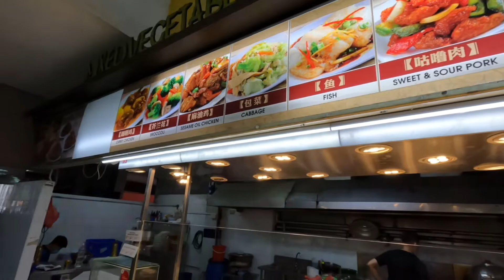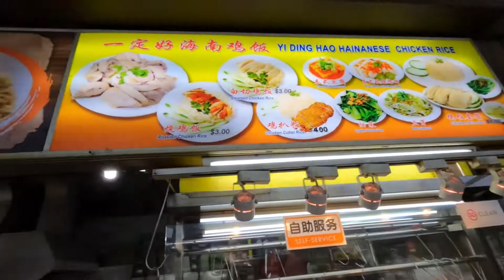Neighbourhood Food Tour with GoPro Hero 9 | curry chicken ⚡️ chicken rice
Here we are at Hougang Hainanese Village Centre.

Address: 105 Hougang Ave 1, Singapore 530105

Very lucky, the skies also started drizzling. Thus instead of our planned groceries errand to run. We head to the nearby S-11 coffeeshop for our late lunch.

The brightly lit mixed vegetables stall caught our attention especially those deliciously cooked foods that are awaiting our order.

We picked our favourite 2 dishes to share.
The curry chicken & stir fry beansprouts which cost $2.70. Portion was generous but the most important thing to emphasis on is their curry gravy & chicken is really one of the best we ever came across & you guys can give it a try too. It may look normal but the taste is of another level which took both of us in surprise. Even Asher too wanna dip his fingers to try the gravy.

Looking out at the other stall selling chicken rice which we saw non stop customers coming over to patronise.

We too decided to give it a try. We ordered the steamed chicken thigh rice. The rice was fragantly scented by the chicken oil & garlic that give the rice another life, however the rice was on the harder texture & looks crumbly. Chicken thigh wise, it is juicy & smooth & flavourful. Chilli wise just normal but good to have.

Overall, great food experience here, we will be back the next time round to try the Mala Xiang Guo & Western Stall a try.